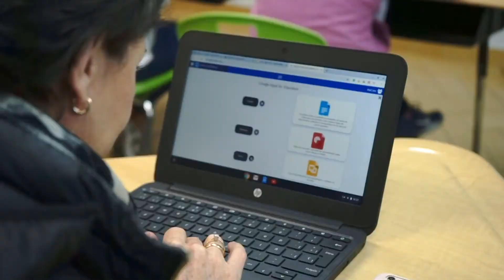nivelA, Google for Education Partner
El principal reto que enfrenta una institución educativa al integrar tecnología es la resistencia al cambio.
Ayudamos a tus profesores para que cuenten con las herramientas, criterios y habilidades digitales a través de un plan flexible de sesiones de formación diarias y soluciones tecnológicas diversas.
Trabajamos como una extensión de tu equipo para que puedas centrarte en lo que más importa:
la enseñanza.